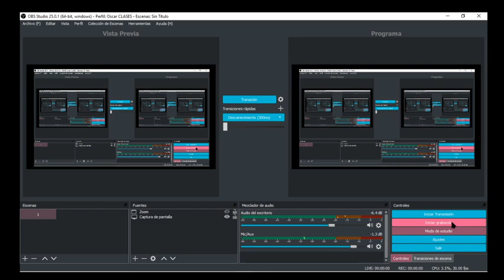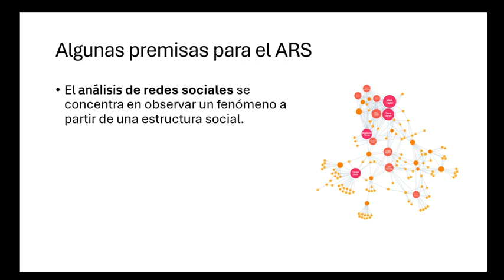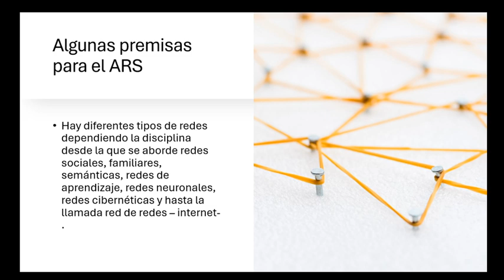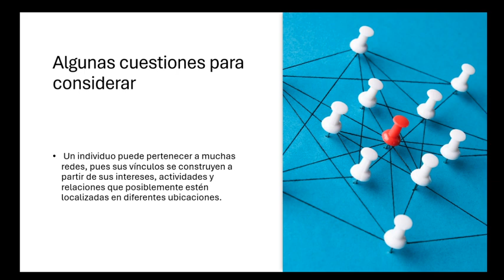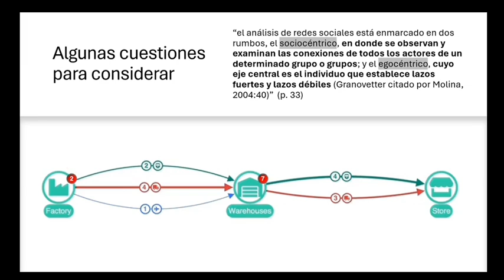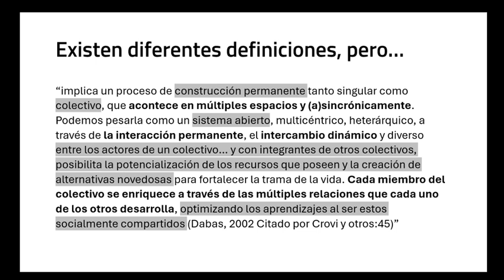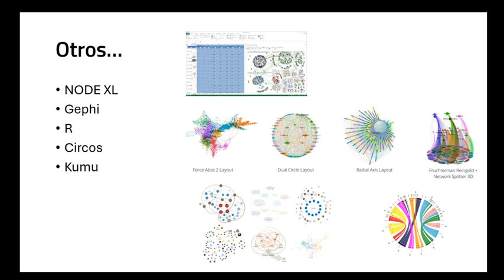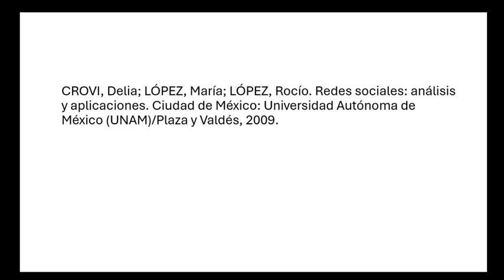Introducción al Análisis de Redes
Asesorías externas para la Maestría en Diseño, Información y Comunicación.